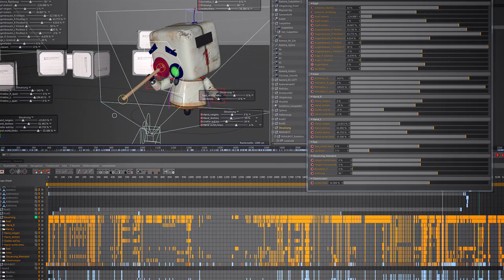Making of "Remubot" von René Müller